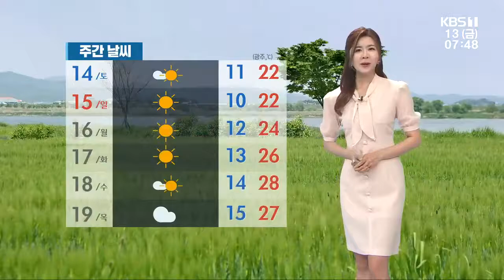[날씨] 남윤선 기상캐스터가 전하는 오늘의 광주전남 날씨 / KBS 220513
오늘도 맑은 하늘 보기는 어렵겠습니다.

광주 전남 대체로 흐리고, 오후에는 비 소식도 있는데요,

일부 서해안 지역을 제외한 대부분 지역에 오후에 가끔 비가 내리겠습니다.

양은 5mm 안팎으로 많지는 않겠습니다.

흐린 하늘과 함께 기온도 크게 오르지는 못하겠습니다.

아침 기온은 어제와 비슷하지만, 낮 기온이 23도에 머물면서 선선하겠습니다.

오늘 밤부터는 북쪽에서 찬 공기도 유입되면서, 주말에 하늘은 맑겠지만, 기온은 더 내려가겠습니다.

아침 기온 대부분 지역이 어제와 비슷하게 시작하고 있습니다.

장성과 나주 16도 가리키고 있고요,

한낮 기온 22도로 비교적 선선하겠습니다.

여수와 고흥의 낮 기온 20도, 구례 22도로 어제보다 2도~6도가량 낮겠습니다.

목포 20도, 완도 21도, 무안 20도로 예년 이맘때에 비해서도 1도~3도가량 낮겠고요,

신안을 비롯한 도서 지역은 18도~21도가 예상됩니다.

바다의 물결은 전 해상에서 비교적 잔잔하겠지만, 남해서부 해상은 바다안개가 짙게 끼는 곳들 있겠습니다.

항해나 조업하는 선박들은 주의하셔야겠습니다.

주말부터 맑은 하늘 볼 수 있겠고요,

다음 주에는 기온도 다시 올라 초여름 날씨가 예상됩니다.